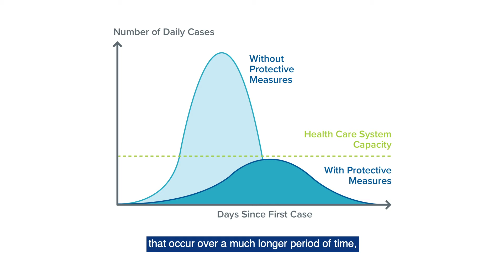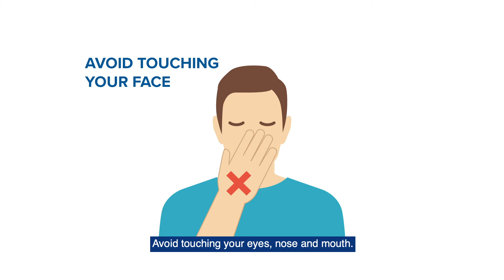Social Distancing during COVID-19 Outbreak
Hello. I am Dr Mary Frances Barthel.  I lead Blessing Health System’s Infection Prevention program.
Coronavirus is scary for so many people, but also frustrating.
School has been cancelled.
Social events have been postponed.
Hospitals have instituted strict visiting guidelines.
And people are advised to practice social distancing, which means to stay at least six feet apart, and to even work from home if they can.
Too much?
Science tells us no.
COVID-19 is primarily spread through respiratory droplets, which means to become infected, people generally must be within six feet of someone who is contagious and come into contact with these droplets.
It may be possible that a person can get COVID-19 by touching a surface or object that has the virus on it and then touching their own mouth, nose, or possibly their eyes.
Symptoms of COVID-19 appear within two to 14 days after exposure and include fever, cough, runny nose and difficulty breathing. Which means individuals can be infecting others even without symptoms being present.
If we do not take important steps now, the American healthcare system will become overwhelmed. We will not have sufficient Intensive Care Unit or regular hospital beds to treat those in need.
Here is another way to think about this.  You have a party at your home.  You invite 50 people. Imagine they all show up at the same time and try to get through the door. It won’t work, right?  But, if they came through two at a time over the course of an hour, everyone would get in safely.
It’s the same thing with Coronavirus and hospital capacity.
We cannot STOP its spread.  But working together we can flatten the curve. That means we can spread out the number of cases that will occur over a much longer period of time—preserving hospital beds, healthcare supplies and healthy caregivers for every person who needs them.
How do you help flatten the curve? As I mentioned earlier, practice social distancing by staying 6 feet apart.
Only congregating within small gatherings when absolutely necessary.
Wash your hands often with soap and water for at least 15-20 seconds. If soap and water are not available, use a hand sanitizer with at least 60% alcohol.
Avoid close contact (within 6 feet) with people.
Use standard household cleansers and wipes which are effective in cleaning and disinfecting frequently touched objects and surfaces.
Get enough sleep, eat a healthy diet, drink plenty of liquids and exercise if you are able. These steps will strengthen your immune system and enable you to fight off infections easier.
These measures help protect our healthcare capacity and the most vulnerable populations- those older than age 65 and those with chronic medical conditions including lung disease heart disease diabetes kidney disease and especially those with immune deficiency.
Thank you for participating in flattening the curve during this Coronavirus outbreak. Guidelines like these and your participation will allow us to manage the outbreak together.